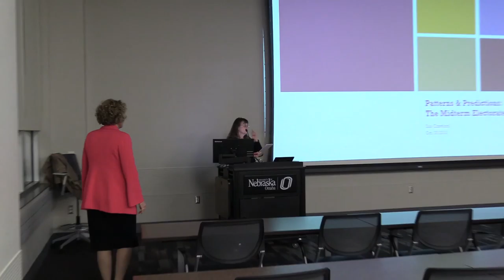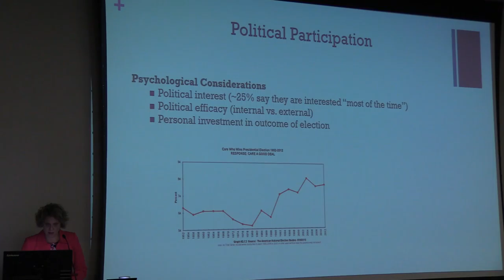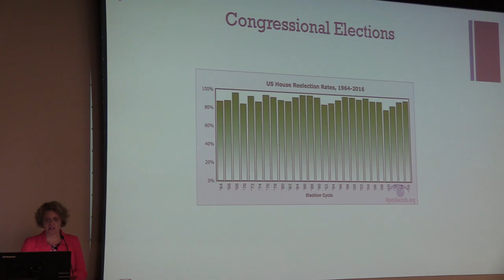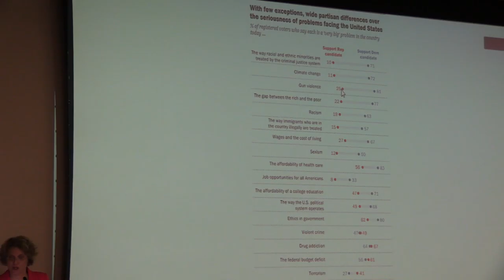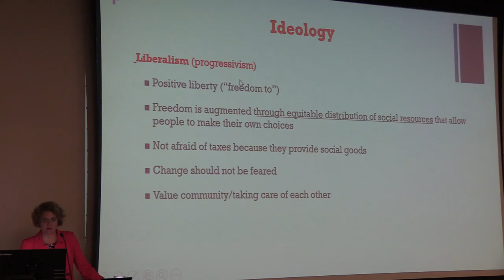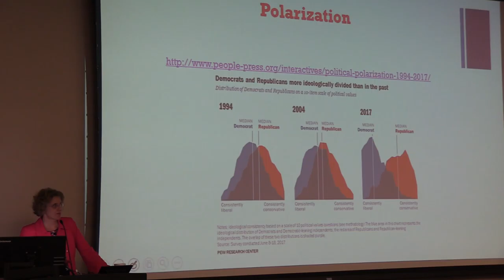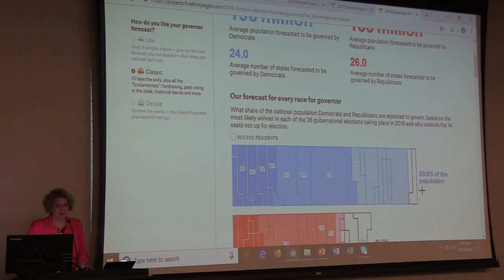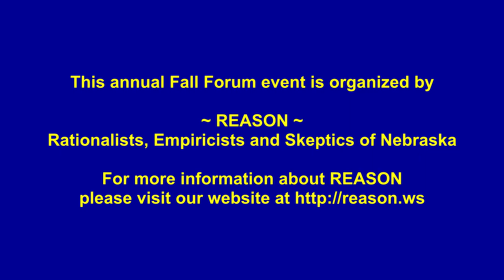REASON's 19th Annual Fall Forum Patterns and Predictions The Midterm Elections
Sue Crawford, Professor of Political Science at Creighton University presents "Patterns and Predictions: The Midterm Electorate" at the 19th annual REASON Fall Forum at the Barbara Weitz Community Engagement Center at the University of Nebraska at Omaha.